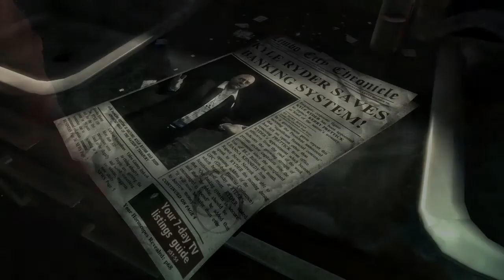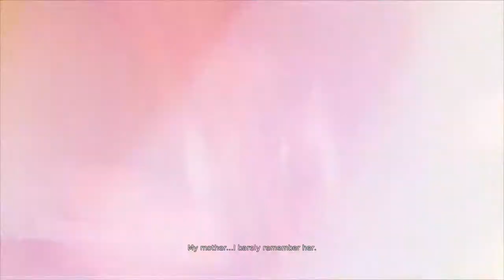Mike Plays DmC: Definitive Edition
In this episode: Mike gets confused as to which game he's playing and ends up on DmC: Definitive Edition for the PS4. Enjoy!